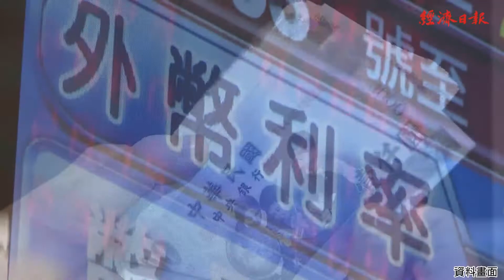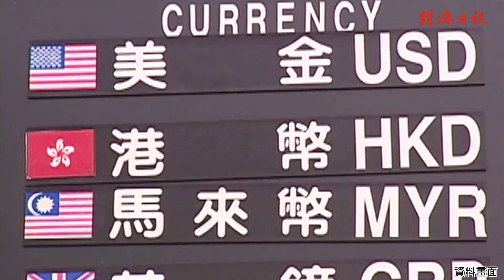RCEP衝擊如何解？ 機械公會：別輸了關稅也輸了匯率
【經濟日報記者 黃靖文 楊超丞/16日報導】
大陸、日韓及東協十國昨(15)日簽署了RCEP，各界憂心台灣被排除在外，恐怕成為經貿孤兒，機械公會理事長柯拔希就呼籲政府：「別輸了關稅也輸了匯率。」民間知道政治因素，導致台灣難以加入區域經貿協定，但至少得讓新台幣和貿易競爭對手國有相同升值或貶值幅度，否則產業實在吃不消。